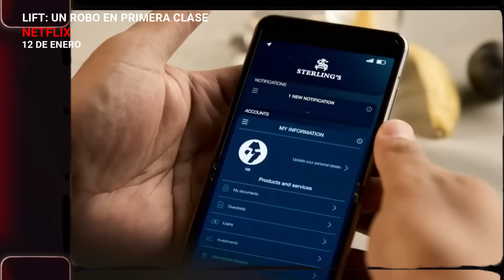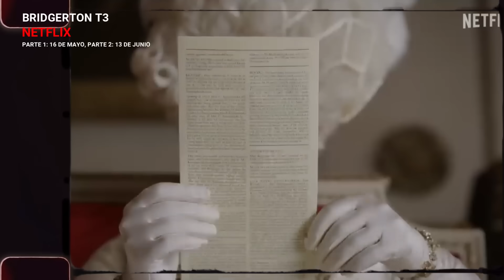Calendario de Series 2024 🎬 ESTRENOS STREAMING más esperados 2024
Series mas esperadas de 2024 🎬 ESTRENOS DE STREAMING 2024, cartelera series y peliculas 2024, proximas series 2024, nuevas series 2024

0:00 - Intro
1:04 - Enero: Echo, TED, La Sociedad de la Nieve, Griselda Sofia Vergara
3:13 - Febrero: Avatar Netflix, The Walking Dead The One Who Live
4:34 - Marzo: Damsel Millie Bobby Brown, El Problema de los 3 Cuerpos
4:53 - Abril: Fallout Prime Video, Rebel Moon parte 2
5:28 - Mayo: Bridgerton Temporada 3
5:39 - Sin Fecha Exacta
6:13 - Verano 2024: House of the Dragon Temporada 2
6:54 - Otoño 2024: El Pingüino HBO MAX
7:10 - Noviembre 2024: Arcane temporada 2
7:31 - Confirmadas 2024 Prime Video: The Boys temporada 4
7:53 - Confirmadas 2024 Disney+: Agatha Darkhold Diaries, X-MEN 97, The Acolyte Star Wars
8:43 - Confirmadas 2024 Netflix: El Juego del Calamar temporada 2, The Umbrella Academy temporada 4, You temporada 5,
9:28 - Confirmadas 2024 HBO MAX: El simpatizante, El Regimen, Disclaimer Alfonso Cuaron